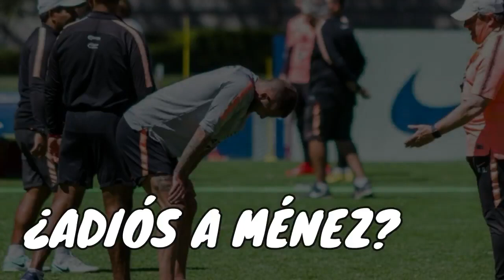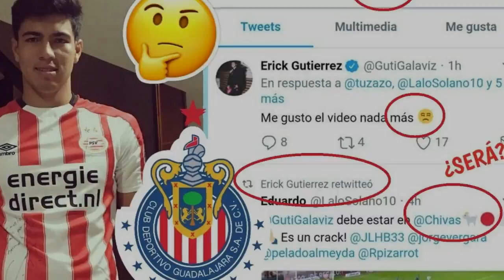Refuerzos Rumbo Al Apertura 2019 De La Liga MX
Aún no ha terminado el Clausura 2019 y ya algunos equipos han movido algunas piezas para fichar a sus nuevos refuerzos de cara al apertura 2019 de la Liga MX, en este video te contamos los primeros adelantos, algunos podrían hacerse realidad muy pronto, otros huelen a humo pero tampoco deben descartarse.